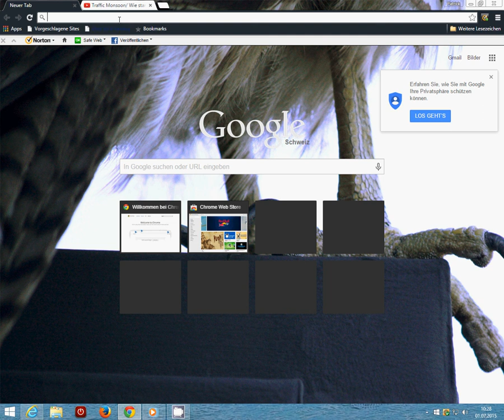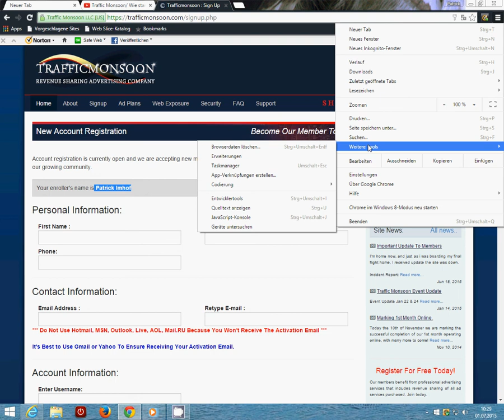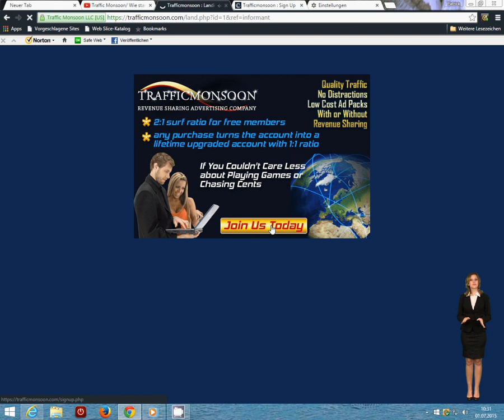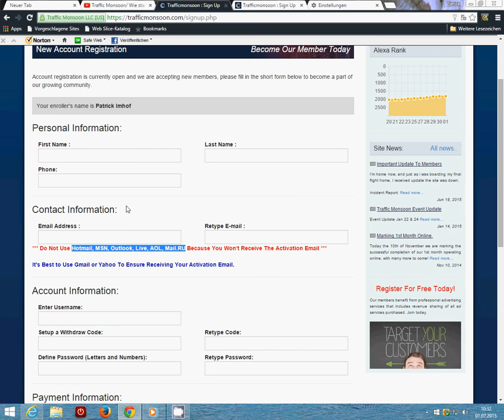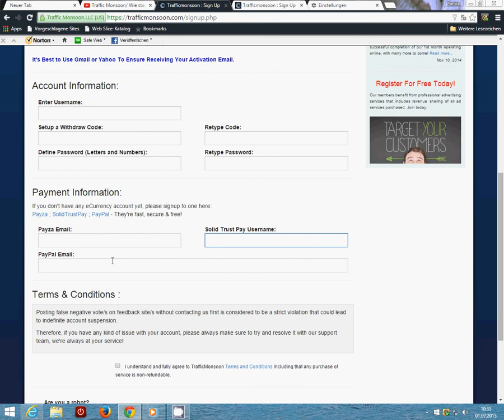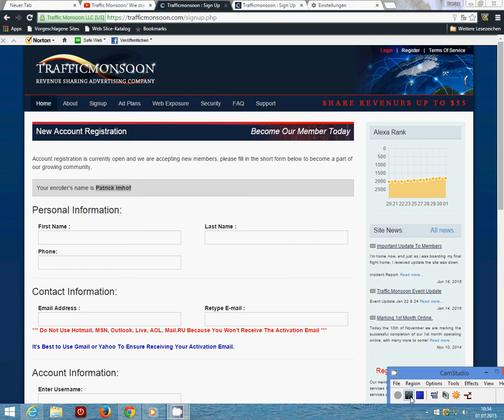Traffic Monsoon / Worauf du bei der Registrierung achten musst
Worauf muss ich beim Start bei Traffic Monsoon achten?
Was tun wenn es Probleme gibt? Alle Antworten findest du in diesem Video.
Den Link zum starten findest du gleich unterhalb.

Bewertung und Abo bitte nicht vergessen.

Viel Erfolg
dein Patrick

Trafficmonsoon deutsch
Traffic Monsoon Anmeldung
Trafficmonsoon Erfahrungen
Wie starte ich bei Traffic Monsoon
TM deutsch
Packs kaufen
Werbung klicken
10 Klicks pro Tag